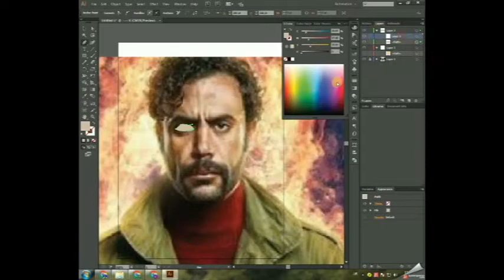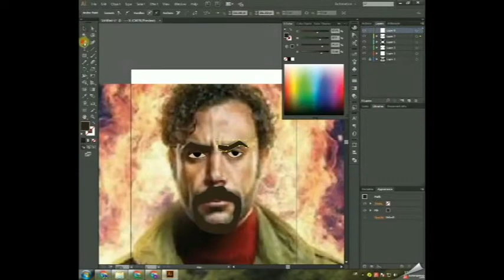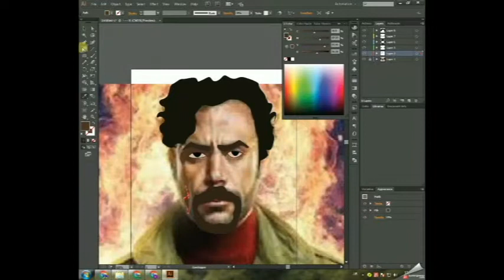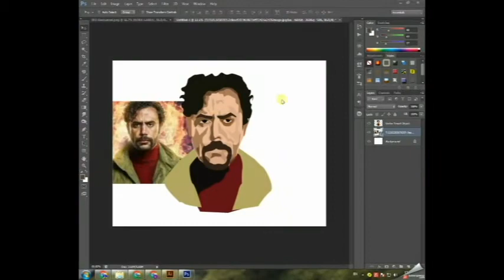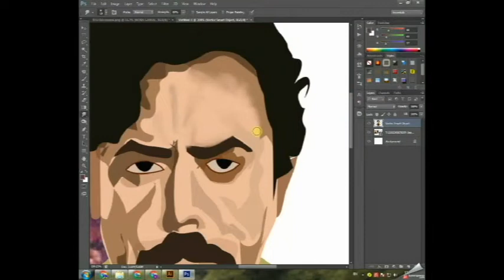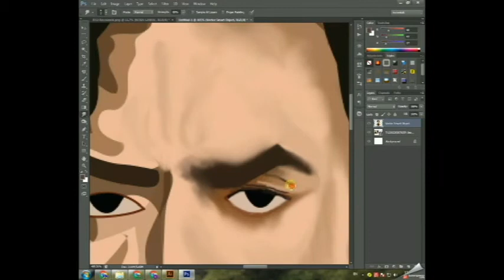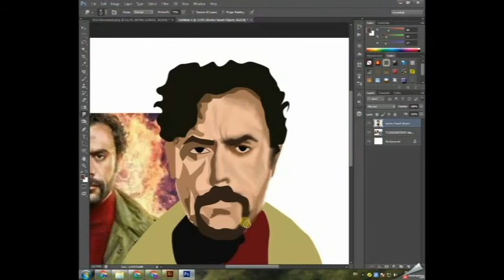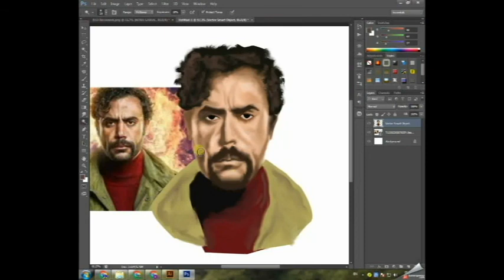رسم الفنان محمد امام | هوجن The artist Mohamed Imam Hogan painted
تعلم الرسم بشكل احترافي